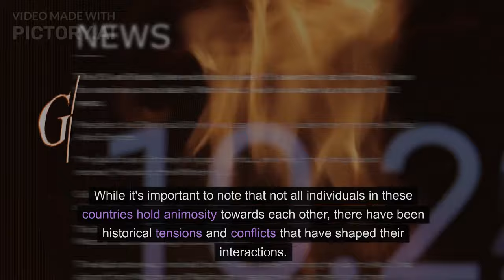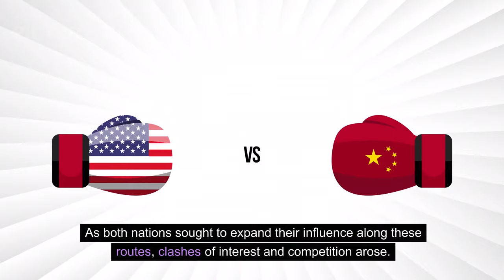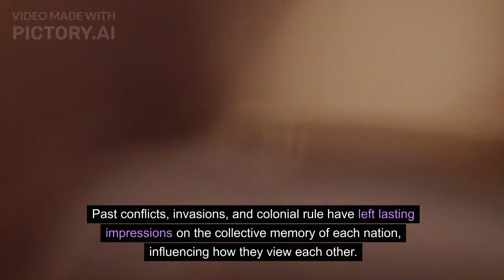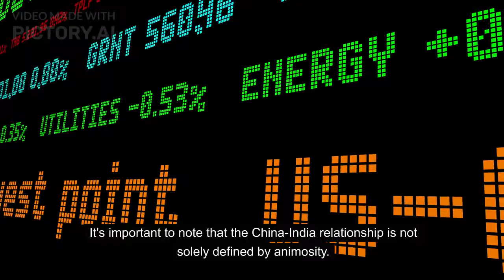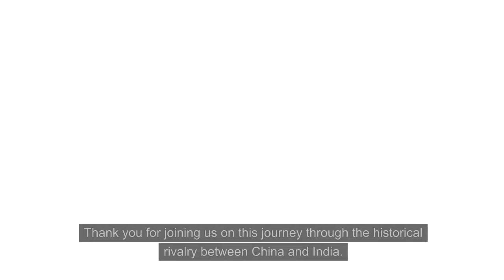The Historical Rivalry Between China and India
In this episode of Trivia Tales, we explore the historical rivalry between China and India, two ancient civilizations with rich histories and diverse cultures. Delving into the complexities of their relationship, we uncover the reasons behind the tensions and conflicts that have shaped their interactions over the centuries.

From the ancient Silk Road to modern-day geopolitical dynamics, we examine the factors that have contributed to this rivalry. The ongoing border dispute, ideological differences, and cultural clashes all play a role in shaping the China-India relationship. We also highlight the changing dynamics and efforts towards cooperation between the two nations, emphasizing the importance of dialogue, understanding, and shared goals.

Through engaging storytelling and historical insights, we aim to provide a comprehensive understanding of the China-India rivalry. Join us on this journey as we navigate through the complexities of their relationship, exploring the past to shape a better future of cooperation and mutual respect. Tune in to Trivia Tales and discover the fascinating historical narrative behind the China-India